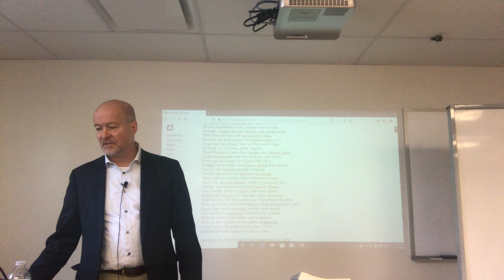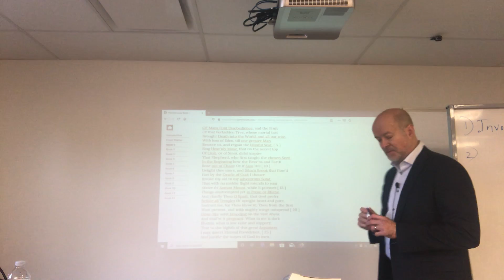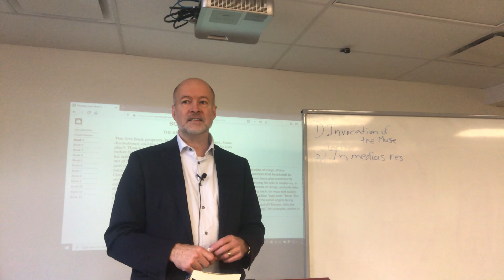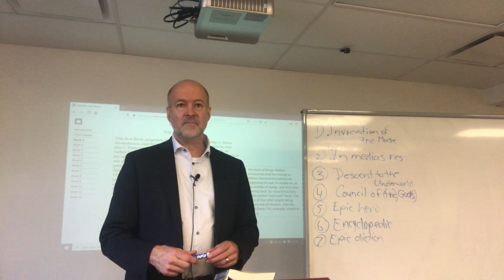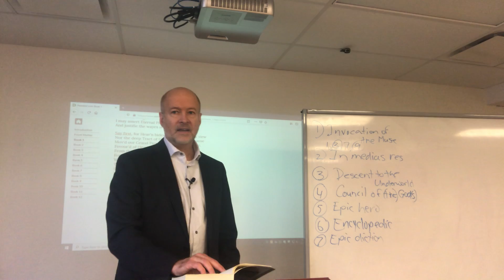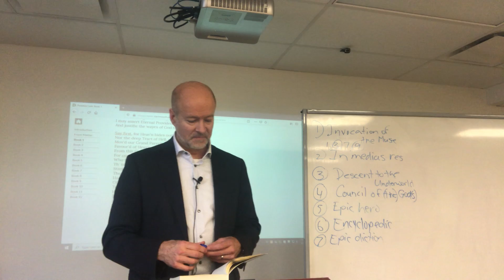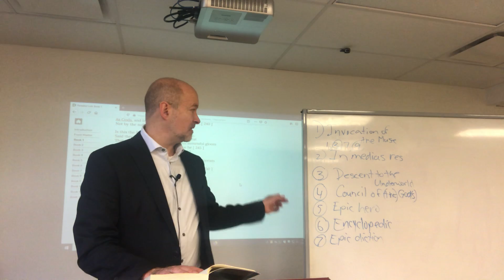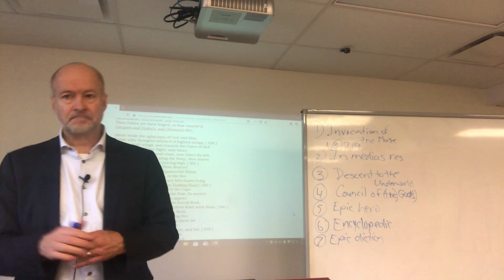John Milton, Paradise Lost, Book 1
John Milton's rendering of the Biblical tale of the fall of mankind as an epic, and its backstory, build on the conventions established by Homer and Virgil.

While paying homage to his illustrious forebears,  Milton's convictions about the connection of his tale to the advent of God the Son into the world leads to his declaration that this isn't just another epic.  He has sailed 'far above the Aonian mount.'